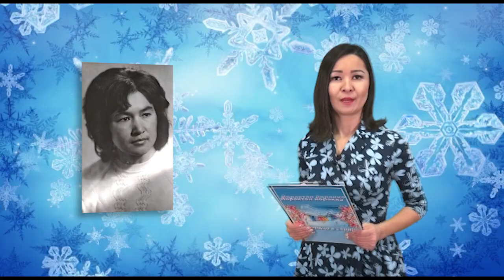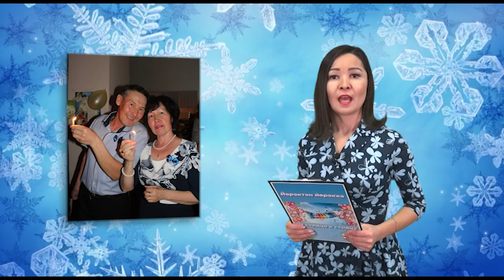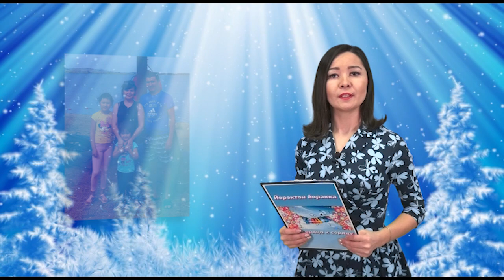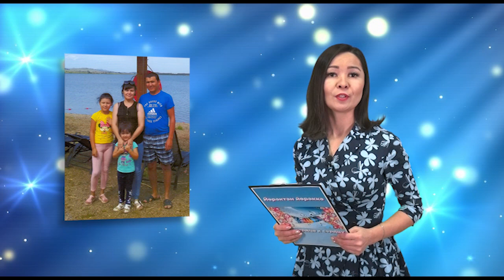Акъяр ТВ Поздравления на 03.01.2021г